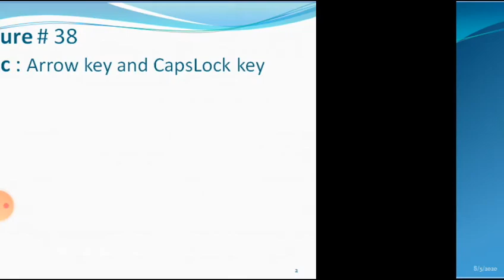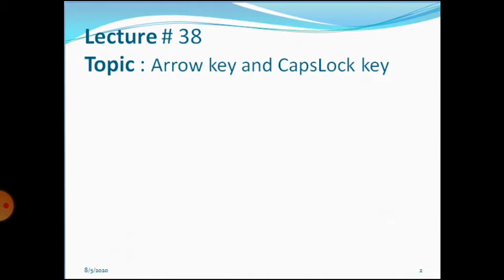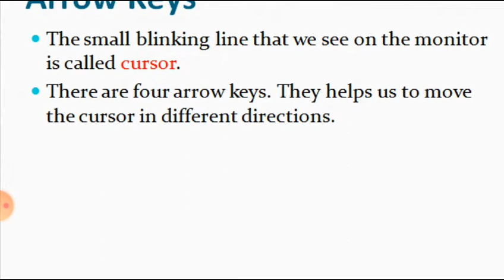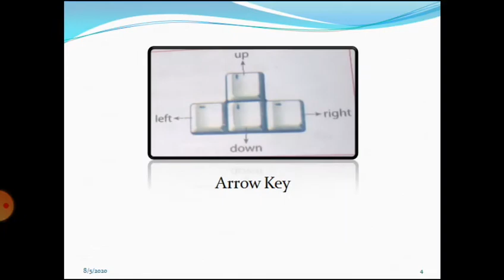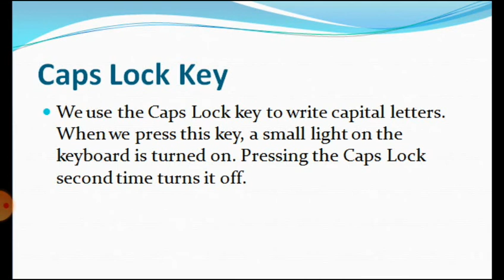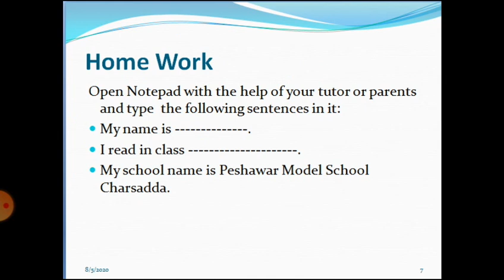Robotics Grade 1 to 3 lecture # 38 Topic: Arrow keys and Caps lock key